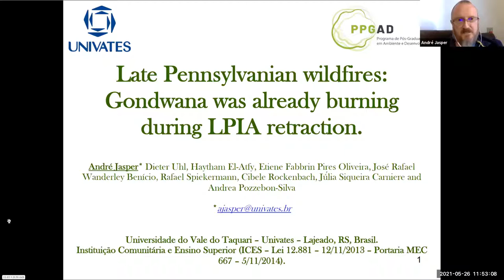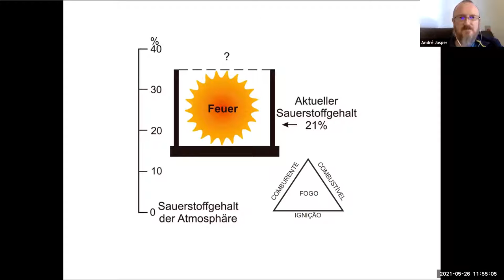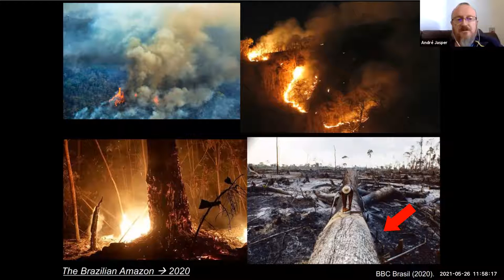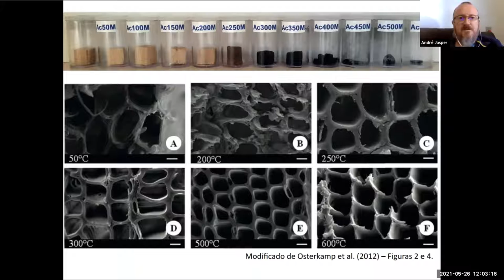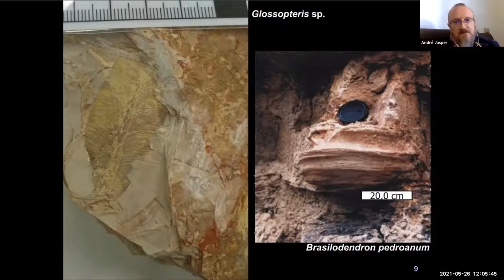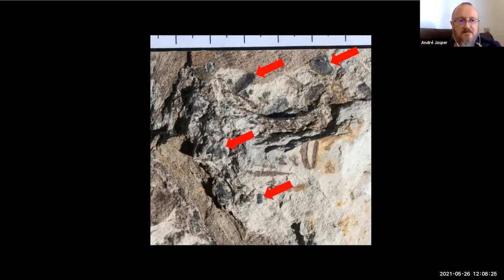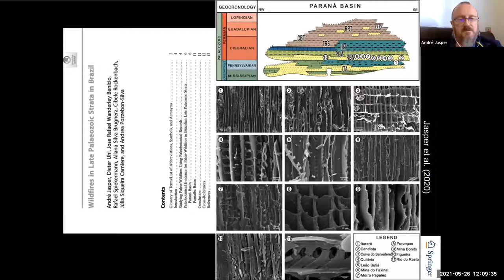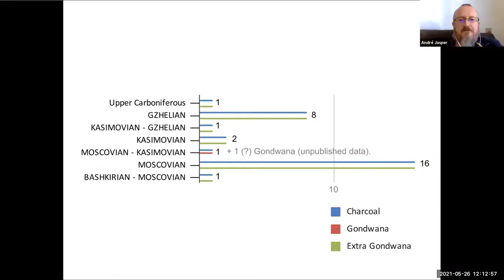ANDRÉ JASPER: Late Pennsylvanian Wildfires: Gondwana Was Already Burning during LPIA Retraction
As an official meeting of the ICS Subcommission on Carboniferous Stratigraphy, this is Day 3 of a 4-day virtual workshop on the Kasimovian held on May 24-27, 2021.